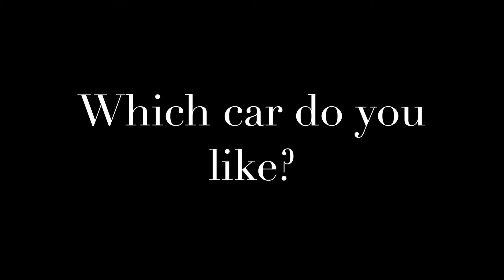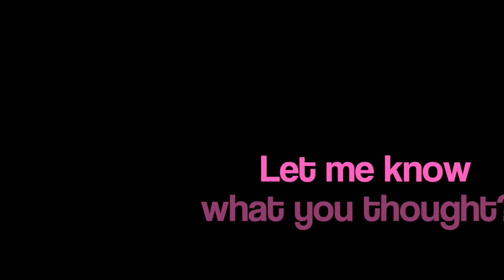Harewood House Classic Car Show | Hillman, Renault, Volkswagen, Lotus, Triumph, Morgan, Jaguar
In this video, we visit the Harewood House classic car show, featuring Hillman, Renault, Volkswagen, Lotus, Triumph, Morgan, Jaguar and more. All of the classic cars at the Harewood House Classic Car Show are presented by private owners and they usually stay in the arena area past 5pm. The Harewood House Classic Car Show is a family event, providing a little something for everyone. The main arena features classic, vintage, specialist, sports cars and steam vehicles throughout the day. After 5pm, the class winners are invited into the arena and a full presentation to the winning cars are made.

I took some photos at the Harewood House Classic Car Show. There were many different classic cars from Hillman Imp, Renault Caravelle, Volkswagen T2 Campervan, Lotus Evora, Triumph GT6, Morgan Plus Eight to Jaguar E-Type and many more. Hope you like this video of classic cars, and please let me know your favorites in the comments.

If you enjoyed this video visiting the Harewood House classic car show, featuring Hillman, Renault, Volkswagen, Lotus, Triumph, Morgan, Jaguar and more, please remember to like, share, subscribe and comment if you have any questions, suggestions or feedback. We hope to see you here again soon!